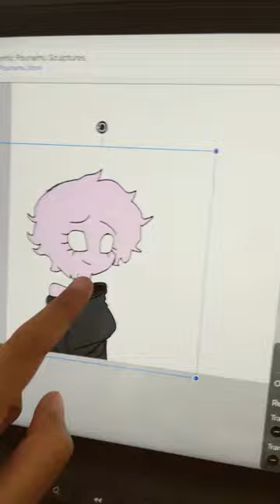11 February 2024